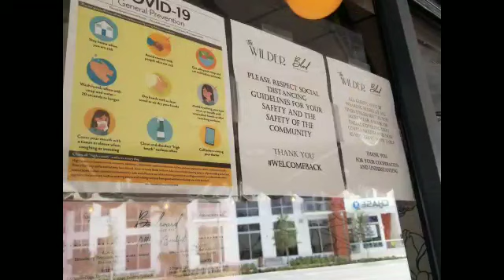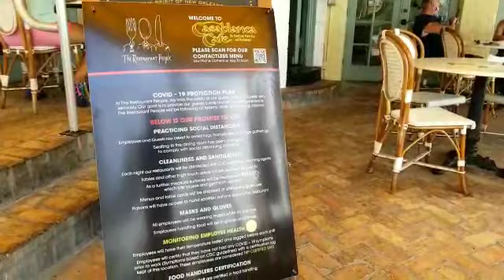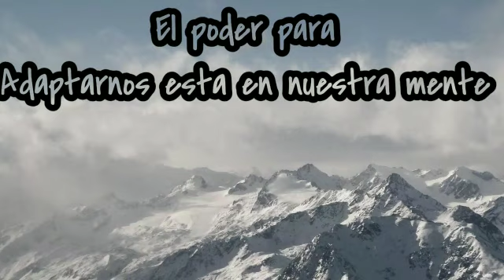La Nueva Normalidad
Nuevas Normas para comer en restaurantes de la Florida